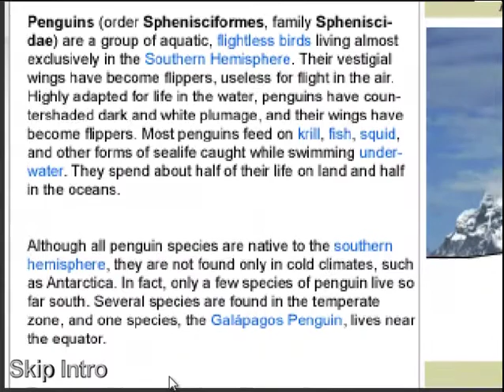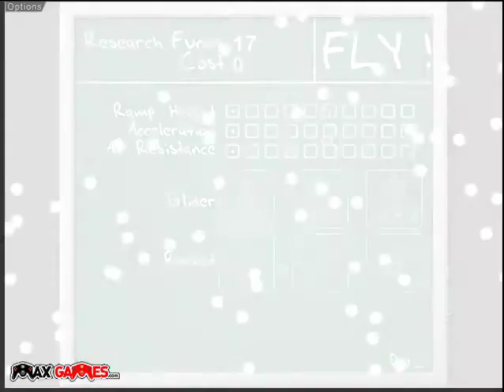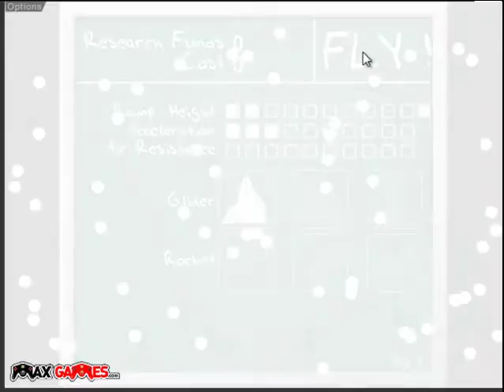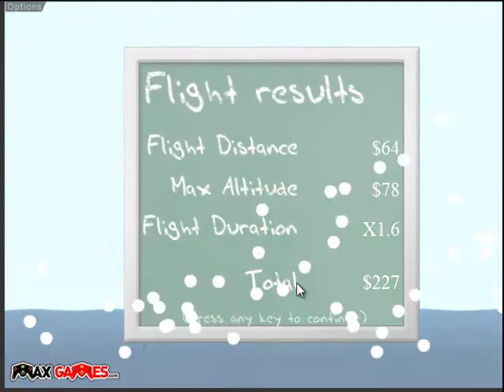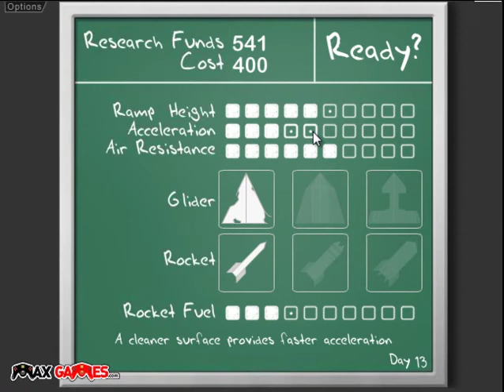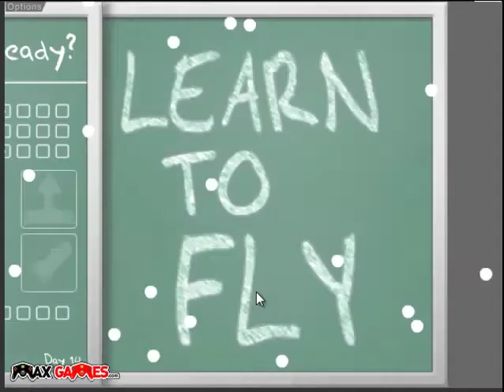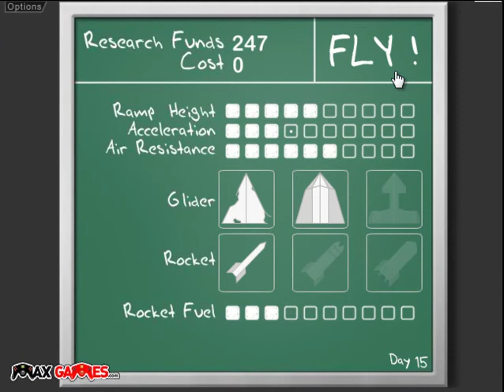Lets play Learn to Fly Episode 1 Penguins FTW!